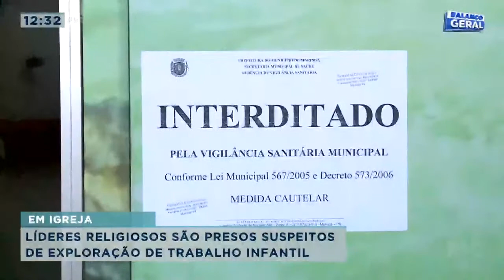Líderes religiosos são presos suspeitos de exploração de trabalho infantil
Três pessoas foram presas em Maringá por suspeita de exploração infantil, os suspeitos são líderes de uma igreja evangélica, segundo a polícia eles obrigavam as crianças a trabalhar até 12 horas por dia, há indícios de agressão.